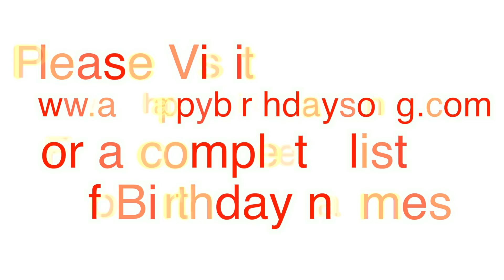Happy Birthday Caitey Song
Happy Birthday Caitey Song. We made this video for Caitey on their special birthday day and we wish them the best birthday ever!